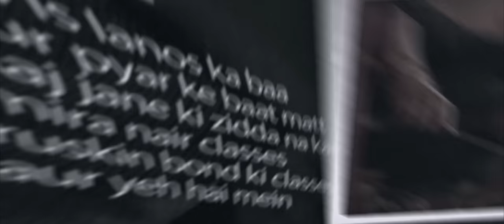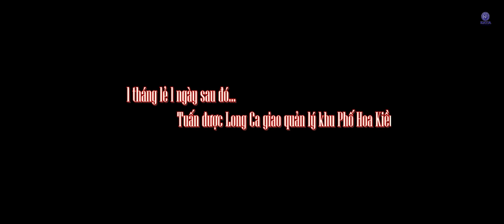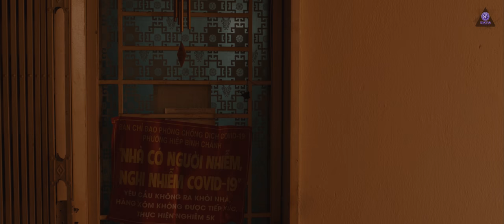LONG HỔ DIỄN TÌNH (FULL 4K) | KAYA ENTERTAINMENT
LONG HỔ DIỄN TÌNH - Tập 3 | KAYA | KHẮC BÁO , ĐẠT MAX , LINH BARBIE, TI GÔN , HỒ PHONG AN | WEBDRAMA
PHÁT HÀNH VÀO ĐẦU THÁNG 12 ĐỘC QUYỀN TẠI KÊNH YOUTUBE KAYA ENTERTAINMENT

► Một sản của KAYA Entertainment
► Sản xuất hình ảnh ( Production ): Ti Gôn Studios
► Giám đốc sản xuất (Executive Producer): Ti Gôn
► Sản xuất ( Producer): Ngọc Nhân
► Biên Kịch (Writter): Nờ Qui Hắc
► Đạo diễn (Director): Ti Gôn
► Trợ lý đạo diễn (Assistant Director): Hoàng Minh Tuấn - Minh Nhật
► D.O.P (Director Of Photography): NQH
► Quay phim (Camera Man): Thomas Thưởng
► Diễn viên (Cast): Khắc Báo ( Tuấn ) Đạt Max ( Hoàng) Linh Barbie ( Thảo ), Ti Gôn ( Long Ca) Hồ Phong An ( Phi Mão ) , Ngọc Nhân, Hoàng Minh Tuấn, Nờ Qui Hắc ( Trinh Trinh ) Ca Sĩ Trường Phát và một số diễn viên khác.
► Nhạc Phim ( OST): Kiếp Rêu Phong
- Composer: Lâm Nguyên
► Chủ nhiệm (Manager): Jee Nguyễn - Huy Kaya - Trọng Vĩ
► Âm Thanh (Audio): Edward Chu
► Trợ lý quay phim (Assistant Camera): Hồng Phát, Ngọc Huy, Khoa Phạm
► Hậu Trường (Behind The Scenes): Jee Nguyễn
► Ánh sáng (Chief Lighting Technician): Vũ Phạm Team
► Hóa trang (Make-up & Hair): Nhung Hoàng Team
► KAYAclub chân thành cảm ơn công ty KAYA Entertainment , Ti Gôn Studios đã hỗ trợ thực hiện bộ phim này.
Chúc mọi người có những giây phút thư giãn vui vẻ  nhớ Like, Bấm Chuông và ĐĂNG KÝ kênh để xem những sản phẩm mới của Công ty Giải Trí KAYA  nhé !
Manager:
*** FaceBook Thành Viên Team KAYA

Kênh giải trí KAYA Entertainment giúp bạn mang lại những phút giây thư giản sau những ngày học tập làm việc mệt mỏi

© Các video trên kênh "KAYAentertainment " đã được đăng ký bản quyền với Youtube. Vui lòng không sao chép, re-upload dưới mọi hình thức.